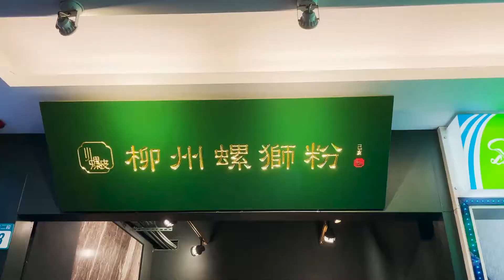Liuzhou river snails rice noodle｜台灣美食 | 台北美食 螺獅粉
商店/Shop name: 小螺波
食物/Food Name: 香香肥腸螺螄粉/小螺波乾麵/番茄酸湯肥牛粉
價格/Food local Price:
香香肥腸螺螄粉TWD200 USD7.1
小螺波乾麵TWD82 USD2.9
番茄酸湯肥牛粉TWD218 USD7.7

If you have some specific food want we to record, leave a message below!
如果你有想看我們拍攝的食物,可以在下方留言告訴我們喔~